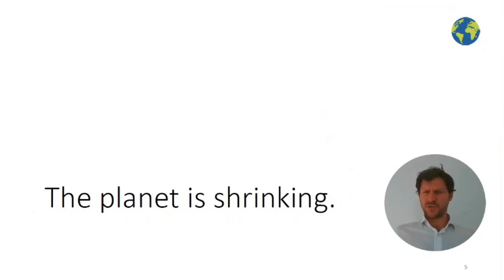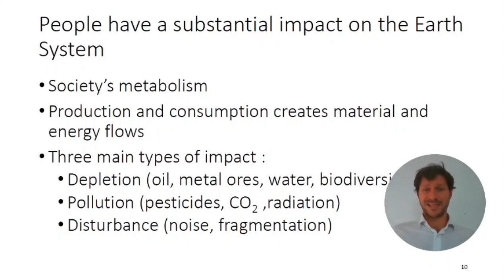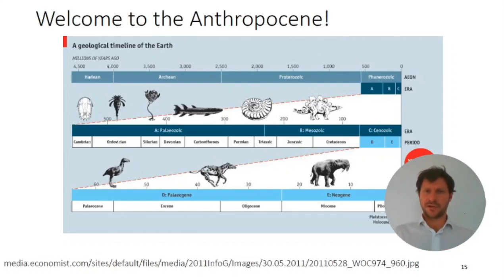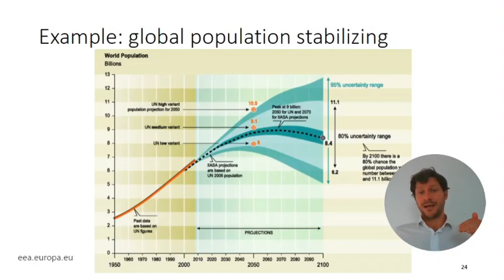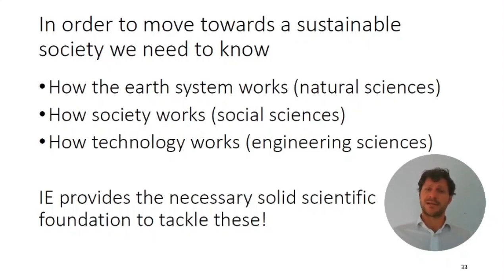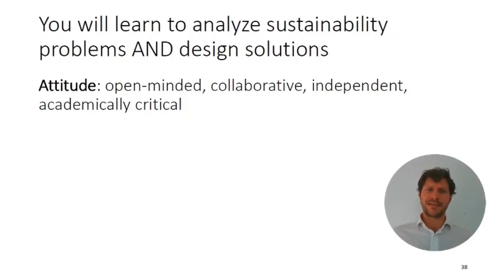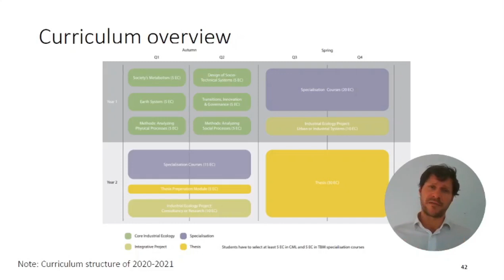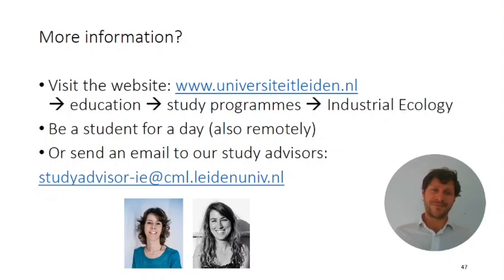Introduction to Industrial Ecology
The master of science in Industrial Ecology (IE) offers talented students from around the world the opportunity to enhance their expertise and work on current challenges faced by the world today. Industrial Ecology is an emergent scientific discipline that promotes a systemic approach to human problems, integrating technical, environmental and social aspects. It is argued that this approach will show the way to sustainable development. For that reason Industrial Ecology is considered to be the 'toolbox for sustainable development' and the 'science of sustainability'. Industrial Ecology is a cooperation between TU Delft En Leiden University.